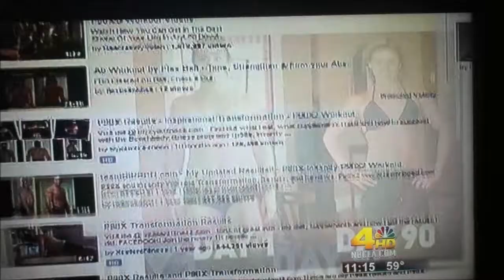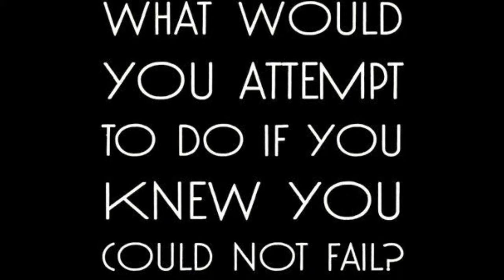Beachbody Featured on NBC News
Beachbody CEO Carl Daikeler and Tony Horton for P90X segment was featured on NBC.LA News